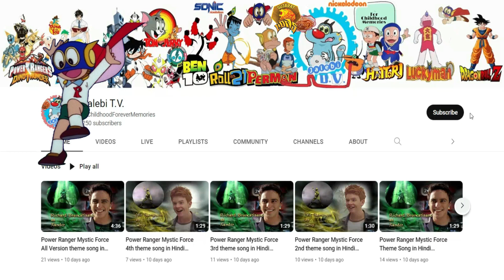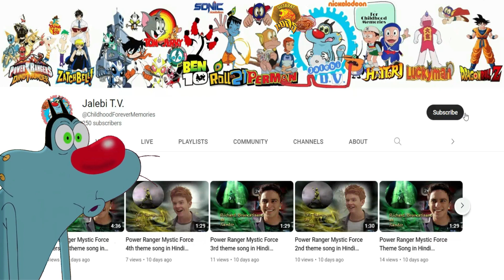Super Strikas intro Season 1 vs Season 3 vs Season 5 compare